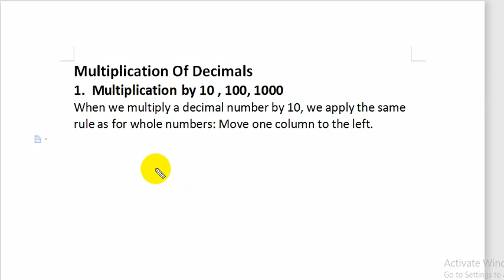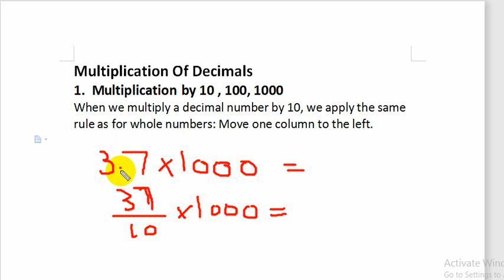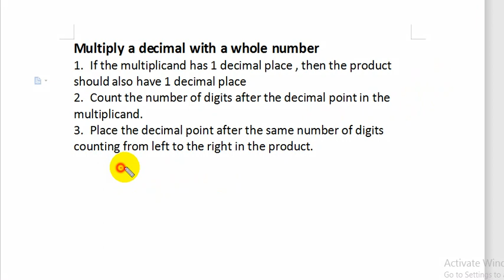Countdown Class 5 ||Unit 4|| Exercise 4b||page 77||Q4, 6,9,10||Olearning